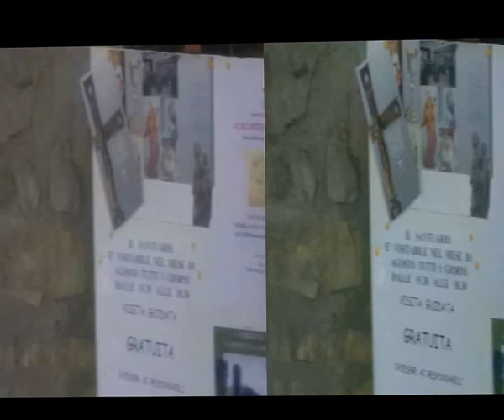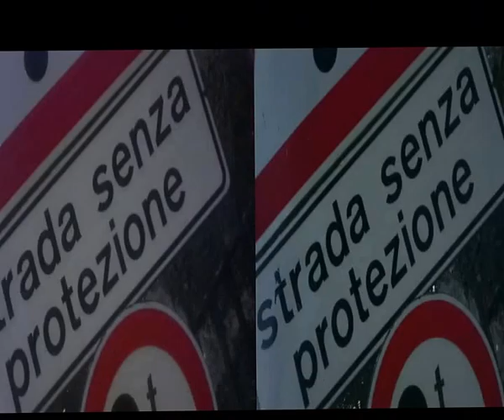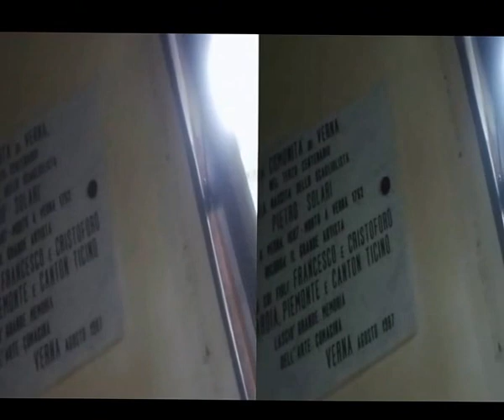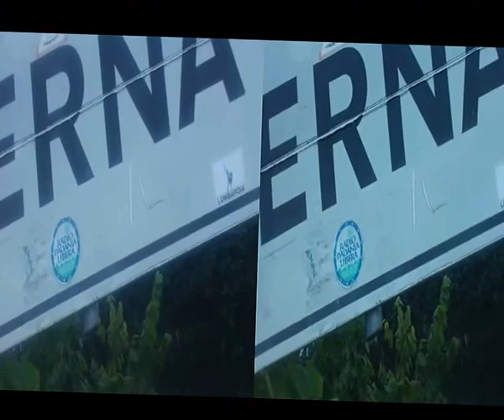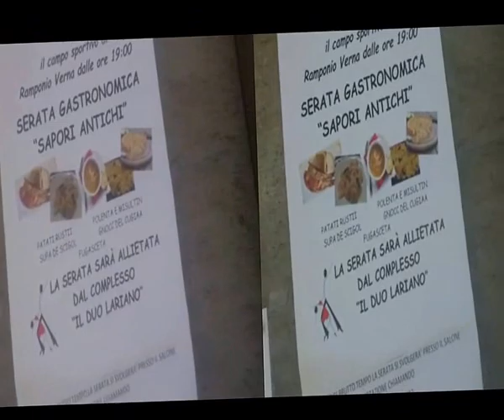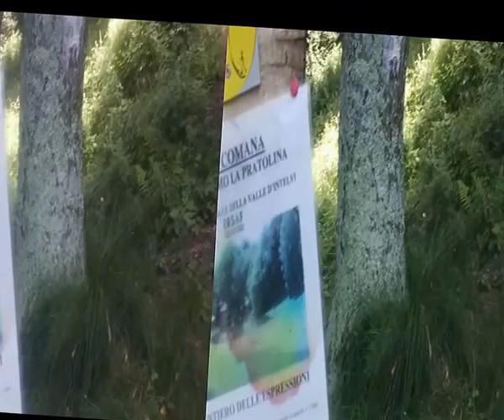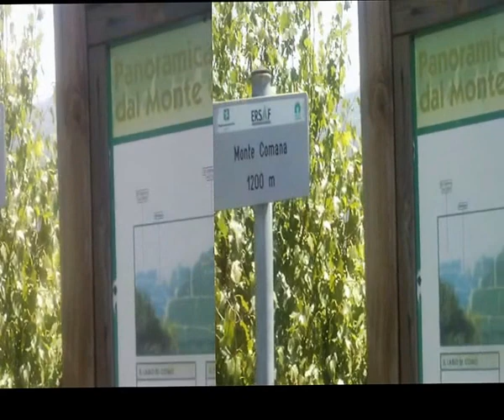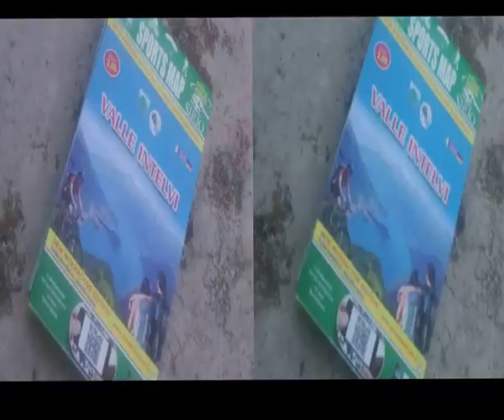3D Anaglyph Schignano Magic Route [by Sergio Conegliano]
3D Anaglyph Schignano  Magic Route  [by Sergio Conegliano]